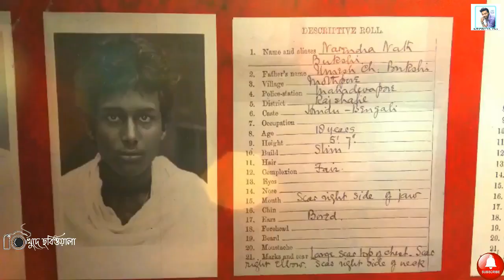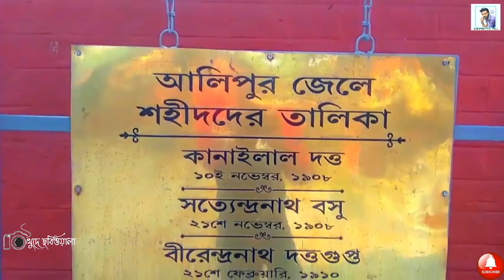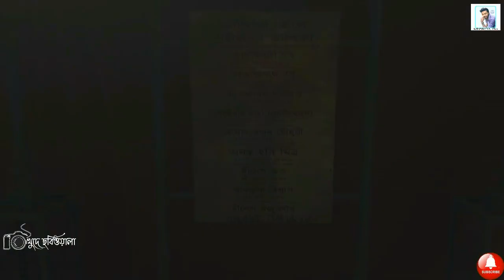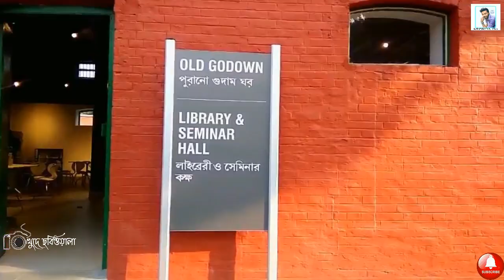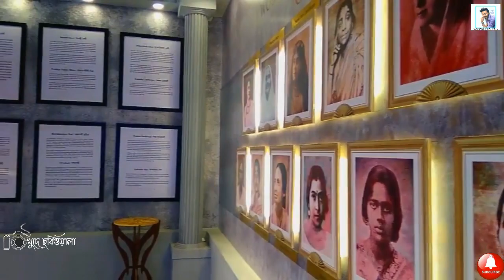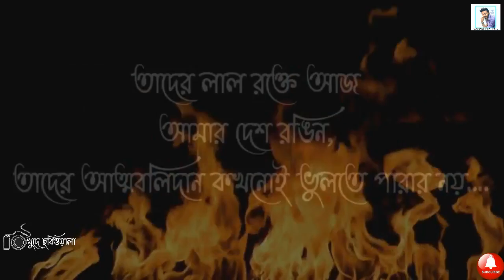এখানে ইতিহাস শুনলে গায়ে কাঁটা দেবে Alipore Jail Museum আলিপুর জেল মিউজিয়াম kolkata alipore Museum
Alipore Jail Museum আলিপুর জেল মিউজিয়াম kolkata alipore Museum

The Alipore Jail or Alipore Central Jail, also known as Presidency Correctional Home, is a prison in Alipore, Kolkata, where political prisoners were kept under British rule, among them Subhas Chandra Bose. It also housed the Alipore Jail Press. It is no longer in operation as a jail, having been shut down on February 20, 2019. The jail site is being developed as an Independence museum in the name of the martyrs who were imprisoned and executed there.

📌Timing :
    Tuesday to Sunday (12 Noon to 6 P.M)
    Monday closed

📌Light & Sound Show :
   Rs. 100/- per person
   1st Show : 6 P.m
   2nd show : 7 P.m

📌Parking Fee :
    Two wheeler : Rs. 10/- per hour
    Four wheeler : Rs. 20/- per hour

📌Location :
17, Judges Ct Rd, Alipore, Kolkata, West Bengal 700027

📌কলকাতার অন্যান্য জায়গার ভিডিও

আলিপুর জেল মিউজিয়াম
আলিপুর জেল
জেল মিউজিয়াম
আলিপুর
কলকাতা
আলিপুর জেল মিউজিয়াম ভিডিও
আলিপুর জেল মিউজিয়াম ইতিহাস
আলিপুর ইতিহাস
কলকাতা ইতিহাস
জেল ইতিহাস
প্রেসিডেন্সি জেল
আলিপুর সেন্ট্রাল জেল